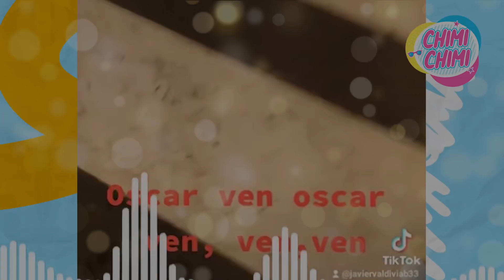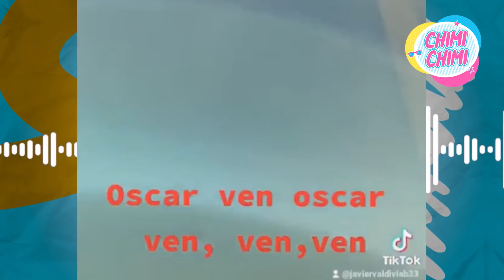OSCAR DEL PORTAL LLORA y REPITE que AMA A SU ESPOSA | ENTREVISTA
Urraca reveló detalles de la conversación que mantuvo su productor periodístico con Óscar del Portal tras su llegada a Lima desde Punta Cana. “Está muy triste, devastado”, contó la conductora.